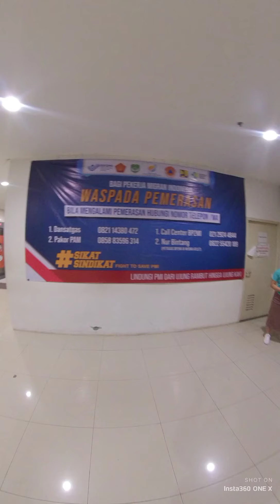Wismaatlet A Day of My life | wajib Karantina | Datang dari luar negeri | Pejuang Devisa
setelah melakukan perjalanan dari Malaysia singgah Singapore dan tiba akhirnya di Jakarta.
melanjutkan SOP bahwa WNI yang tiba dari luar negeri wajib menjalankan karantina.
Pilihan Karantina untuk WNI untuk yang Tanpa Biaya alias Gratis di wisma atlet dan untuk yang berbiaya Hotel sesuai pilihan (range 5jtan).
Dan menurut saya selama menjalani masa karantina pelayanan sangat baik dan memuaskan.
terima kasih pemerintah Indonesia dan Satgas serta teman teman TNI yang penuh dedikasi buat kami.

a day of my life for a day in my life
the first day of my life bright eyes lyrics
the first day of my life bright eyes chords
a memorable day of my life essay for class 9
a worst day of my life essay
a special day of my life essay
a typical day of my life-essay
the best day of my life from kidz bop
the happiest day of my life essay 100 words
the happiest day of my life essay 250 words
the happiest day of my life story
the happiest day of my life essay 500 words
every day of my life is
essay on a day of my life in quarantine
day of my life is
the best day of my life instrumental
the best day of my life imagine dragons
i am blessed every day of my life i am blessed lyrics
the best day of my life kidz bop lyrics
the first day of my life karaoke
the best day of your life kellie pickler
it's the happiest day of my life kathleen
the worst day of my life lyrics
the first day of my life lyrics bright eyes
the worst day of my life movie
the best day of my life maranda curtis lyrics
the best day of my life movie
the worst day of my life meaning in hindi
the happiest day of my life paragraph 150 words
the happiest day of my life paragraph
the worst day of my life paragraph
the happiest day of my life paragraph 100 words
this is a first day of my life lyrics
to best day of my life
today my life begins lyrics
lyrics to best day of my life
lyrics to first day of my life
chords to first day of my life
lyrics to first day of my life bright eyes
lyrics to worst day of my life
chords to best day of my life
the best day of my life ukulele
the best day of my life ukulele chords
the best day of my life ukulele play along